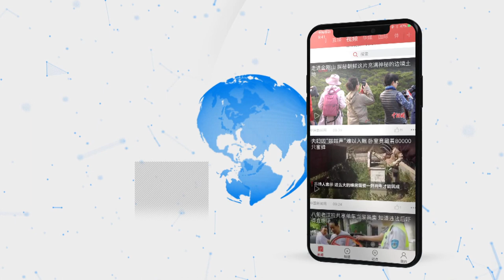韩国累计确诊病例4812例 首尔市呼吁“暂停2周社交”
截至3月3日零时，韩国累计新冠肺炎确诊病例4812例。首尔市3月2日呼吁民众“暂停两周社交活动”。首尔市市长朴元淳说，目前是阻断新冠肺炎疫情扩散的关键时期，望民众减少聚集性活动。